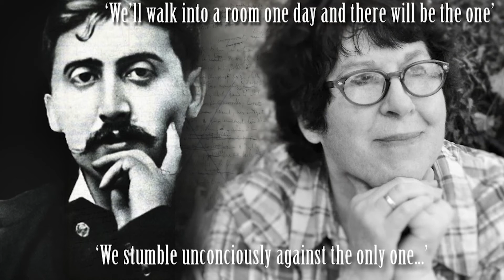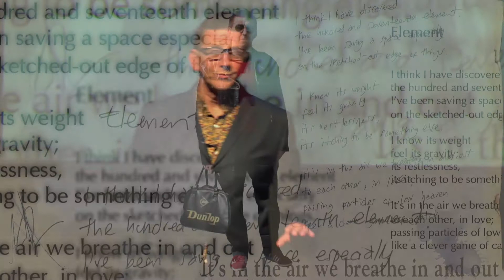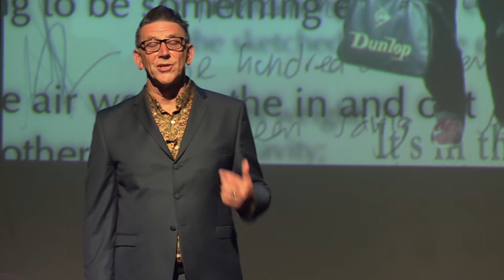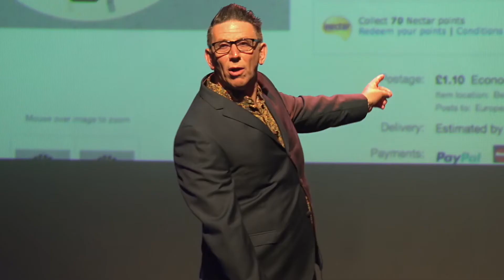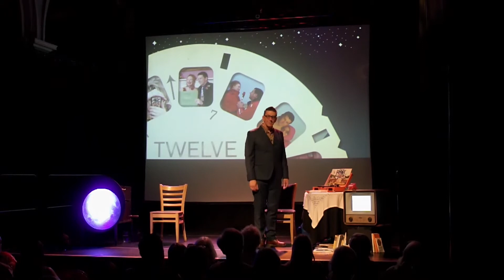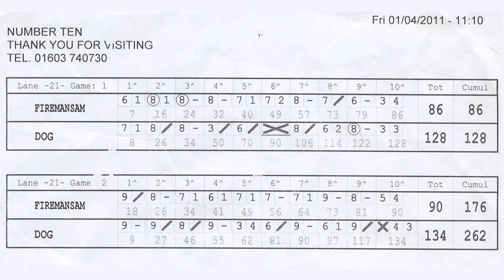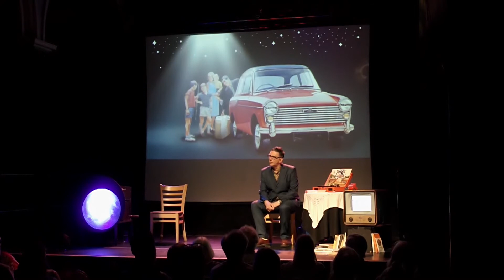Dr Zeeman's Catastrophe Machine - Martin Figura: Act 3 of 3 Full Show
Norwich Arts Centre